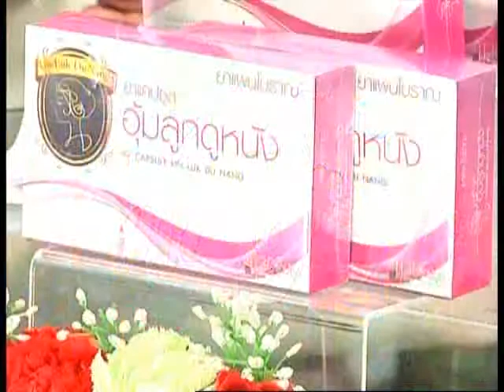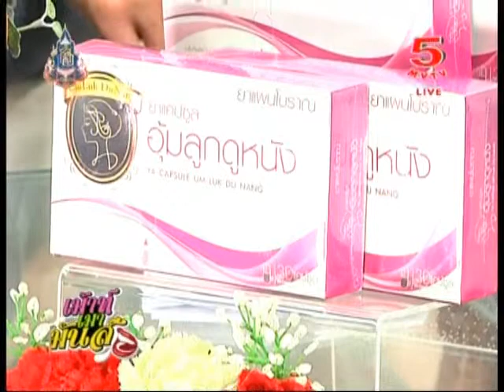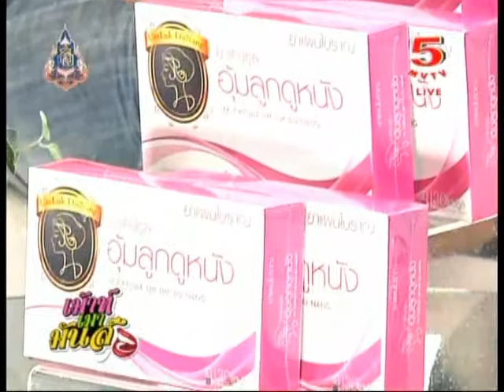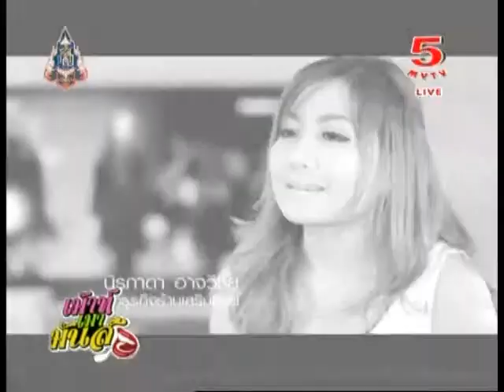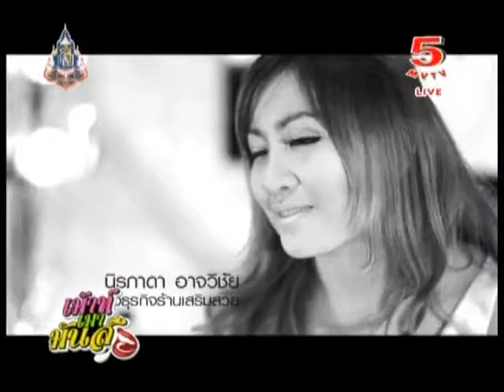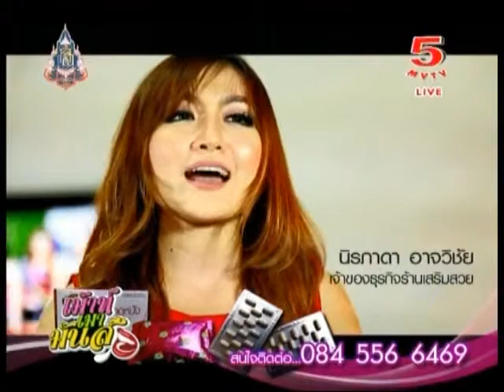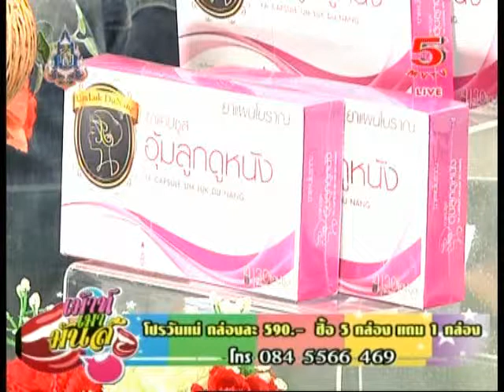รายการ เม้าเมามันส์ 6-8-2013 (2/2)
รายการ เม้าเมามันส์ ดำเนินรายการโดย
พิธีกร ฟลุ๊ค สาวิตรี สาโรวาท และ ณัฐพงษ์ ชอบชื่น
ทุกวันจันทร์ - ศุกร์ 15.00 น. - 15.40 น.
ทาง MVTV5 ทีวีดาวเทียม ระบบ C-Band / KU-Band  Thaicom